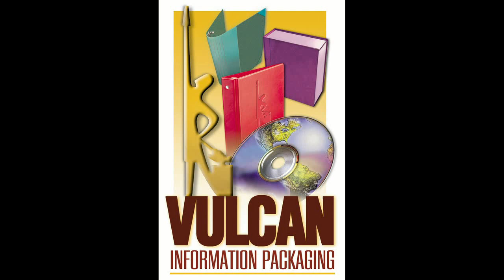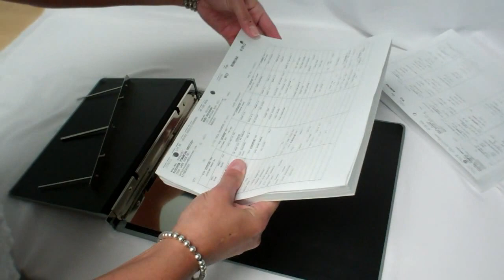How we Make Handcrafted Trojan Casemade Catalog Binders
At Vulcan Information Packaging, you can still find the lost art of hand crafted binders. See all the steps in making a Trojan casemade binder. These binders are great for large catalogs and volumes of documents. Used by manufacturers, government, legal, accountants and more. Metal is expandable for very large capacities, up to 5-1/2 inches! Extremely durable and lasts for years. Stock Trojan binders are available for online purchase